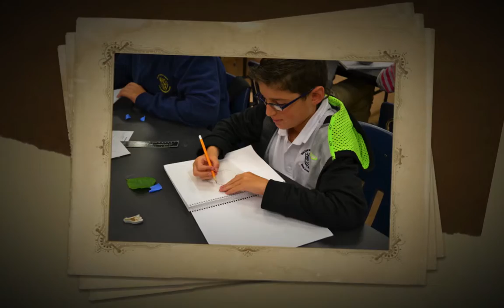Hialeah MIddle School Visual and Performing Arts Program